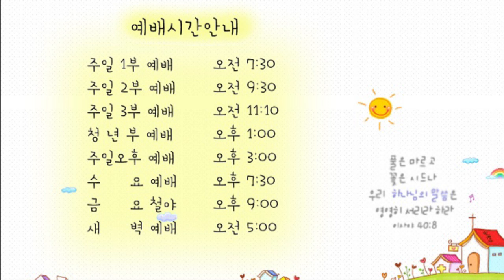21.05.25 교회본질회복 안디옥 말씀 - 예수님 마음에 합한 교회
본문: 에베소서 2장 11~22절
제목: 예수님 마음에 합한 교회
설교: 박영우 담임 목사

11 그러므로 생각하라 너희는 그 때에 육체로는 이방인이요 손으로 육체에 행한 할례를 받은 무리라 칭하는 자들로부터 할례를 받지 않은 무리라 칭함을 받는 자들이라
12 그 때에 너희는 그리스도 밖에 있었고 이스라엘 나라 밖의 사람이라 약속의 언약들에 대하여는 외인이요 세상에서 소망이 없고 하나님도 없는 자이더니
13 이제는 전에 멀리 있던 너희가 그리스도 예수 안에서 그리스도의 피로 가까워졌느니라
14 그는 우리의 화평이신지라 둘로 하나를 만드사 원수 된 것 곧 중간에 막힌 담을 자기 육체로 허시고
15 법조문으로 된 계명의 율법을 폐하셨으니 이는 이 둘로 자기 안에서 한 새 사람을 지어 화평하게 하시고
16 또 십자가로 이 둘을 한 몸으로 하나님과 화목하게 하려 하심이라 원수 된 것을 십자가로 소멸하시고
17 또 오셔서 먼 데 있는 너희에게 평안을 전하시고 가까운 데 있는 자들에게 평안을 전하셨으니
18 이는 그로 말미암아 우리 둘이 한 성령 안에서 아버지께 나아감을 얻게 하려 하심이라
19 그러므로 이제부터 너희는 외인도 아니요 나그네도 아니요 오직 성도들과 동일한 시민이요 하나님의 권속이라
20 너희는 사도들과 선지자들의 터 위에 세우심을 입은 자라 그리스도 예수께서 친히 모퉁잇돌이 되셨느니라
21 그의 안에서 건물마다 서로 연결하여 주 안에서 성전이 되어 가고
22 너희도 성령 안에서 하나님이 거하실 처소가 되기 위하여 그리스도 예수 안에서 함께 지어져 가느니라

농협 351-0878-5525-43